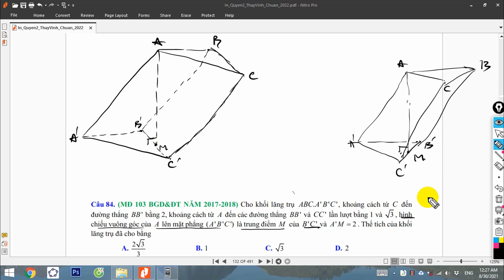Toán 12 - 2 câu khó V - 55 - 84 - tuongvinhc6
Thầy Tăng Lâm Tường Vinh